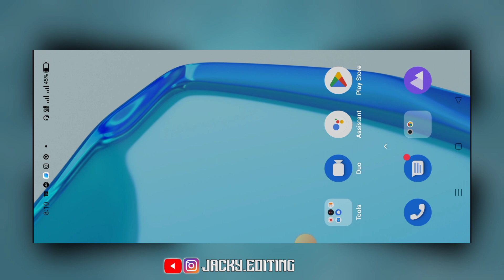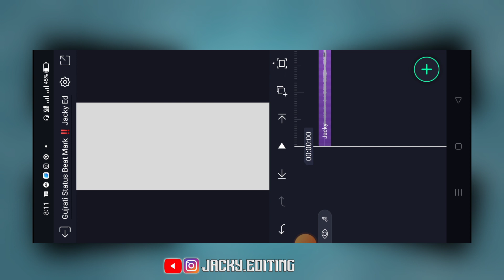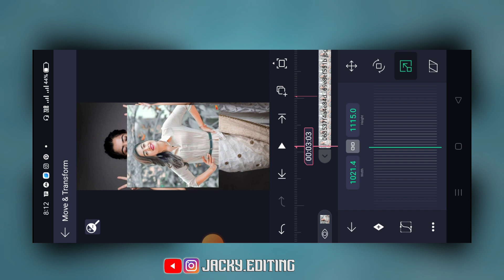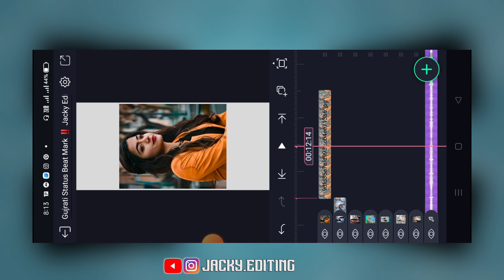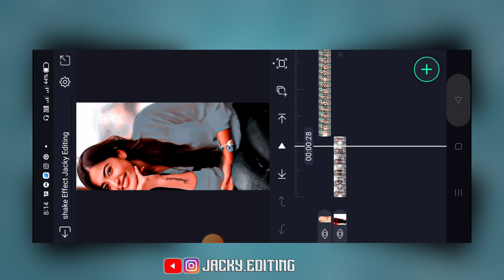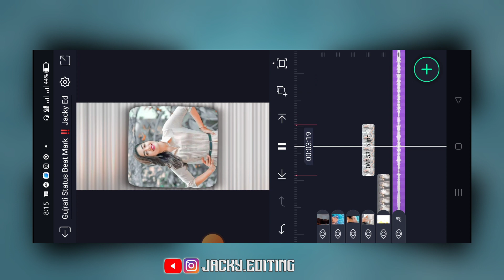Viral reels, gujarati status editing, alight motion, Alight motion shake effect preset link,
🔴 𝐇𝐢 𝐅𝐫𝐢𝐞𝐧𝐝 𝐀𝐚𝐣 𝐊𝐞 𝐄𝐚𝐬𝐡 𝐕𝐢𝐝𝐞𝐨 𝐌𝐞 𝐁𝐭𝐚𝐲𝐚 𝐆𝐲𝐚 𝐇𝐚𝐢 𝐊𝐢 𝐅𝐮𝐥𝐥 𝐒𝐜𝐫𝐞𝐞𝐧 4𝐤 𝐒𝐭𝐚𝐭𝐮𝐬 𝐕𝐢𝐝𝐞𝐨 𝐄𝐝𝐢𝐭𝐢𝐧𝐠 𝐀𝐥𝐢𝐠𝐡𝐭 𝐌𝐨𝐭𝐢𝐨𝐧 𝐀𝐩𝐩

Sat janam bhela reso status video editing alight motion,
alight motion,
new gujarati full screen status editing alight motion,

Jacky Editing